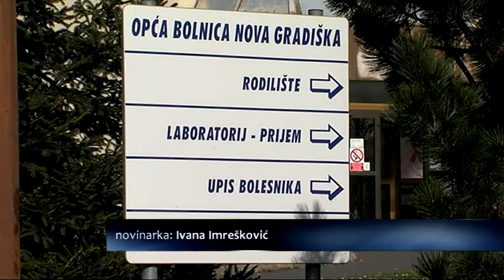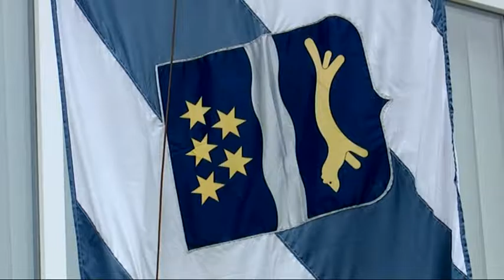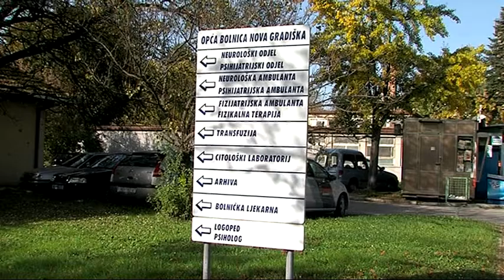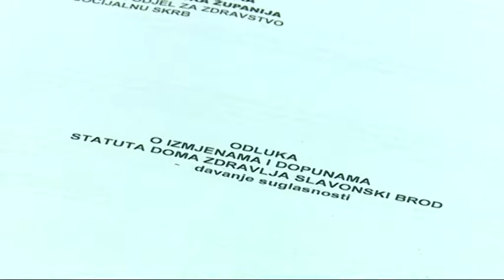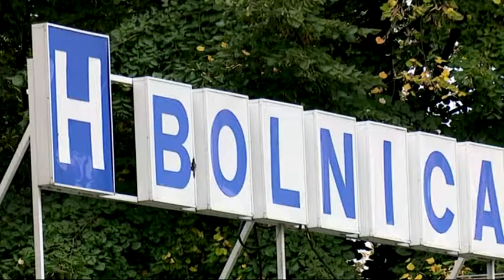SBtv Vijesti - IZMJENE U ZDRAVSTVENOM SUSTAVU ŽUPANIJE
Projekt sanacija hrvatskih bolnica neslavno je propao. Prošla Vlada tako je iza sebe ostavila dug od 2,5 milijarde kuna u 31 zdravstvenoj ustanovi. Jedna od njih je i slavonskobrodska Opća bolnica "Dr. Josip Benčević" te novogradiška koja je izgubila samostalnost. Brodsko-posavska županija na jučerašnjoj je sjednici donijela važnu odluku vezanu za Novu Gradišku. A bolnici novo ime i djelomičnu samostalnost.